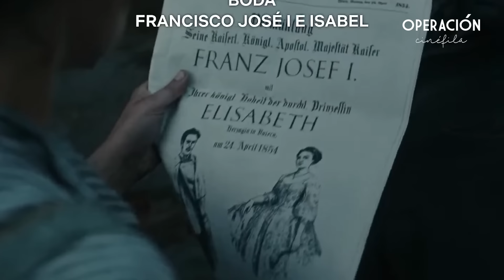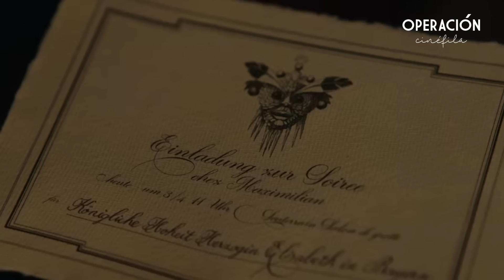LA EMPERATRIZ 2022 | Resumen en 18 minutos - The Empress (Netflix)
Resumen en 18 minutos de La Emperatriz